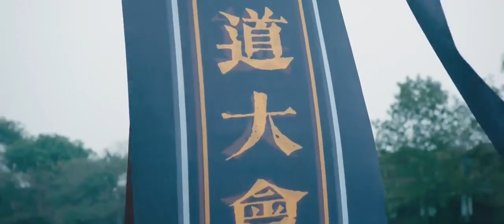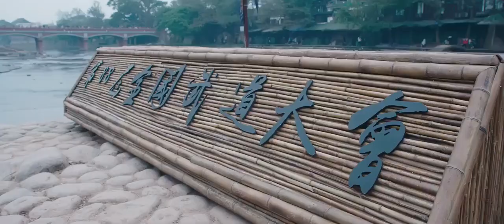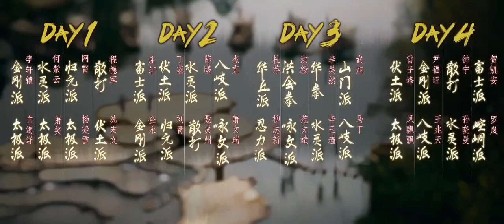淑女飄飄拳 畢雯珺：最美不過小別離，給你唱一首情歌表愛意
此片段出自：電視劇 《淑女飄飄拳》

《淑女飄飄拳》｜畢雯珺 孫千 丁澤仁 賈征宇 張馨月 漆培鑫 王芊雯 湯暢 SWEET TAI CHI完整版鏈接：【 此片段出自：電視劇 《淑女飄飄拳》

《淑女飄飄拳》｜畢雯珺 孫千 丁澤仁 賈征宇 張馨月 漆培鑫 王芊雯 湯暢 SWEET TAI CHI完整版鏈接：【 此片段出自：電視劇 電影